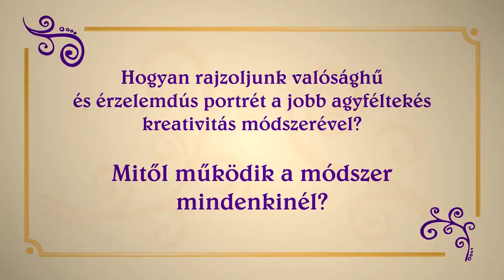Online portré rajzolás tanfolyam!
Hogyan rajzoljunk embert? Mitől válik élethűvé a portré?
Mindez kiderül online portré rajzolás tanfolyamunkon.